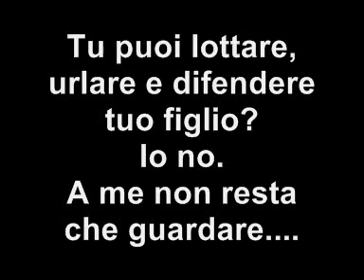PERCHE' IO NON COMPRO OGGETTI CON INSERTI DI PELLICCIA